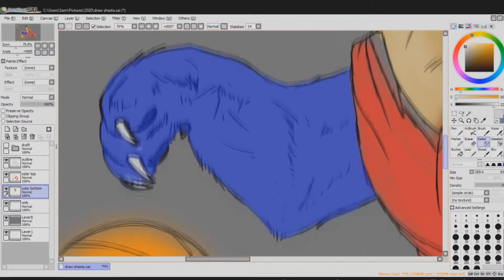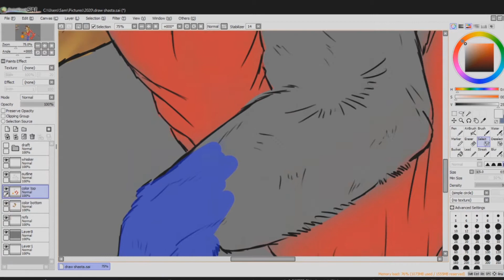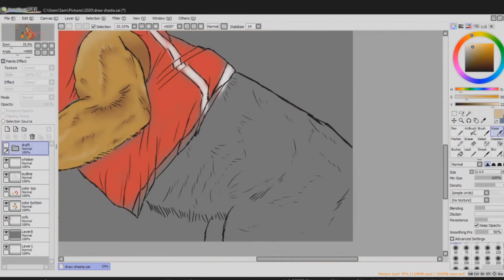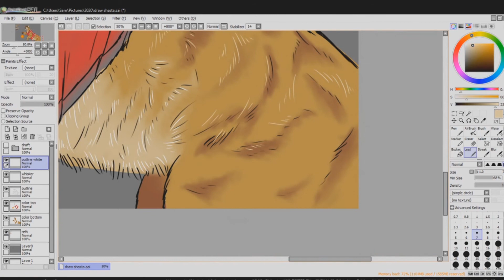Cougar Byte Draw Shasta Contest 2020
Entry for the University of Houston Cougar Byte drawing contest.